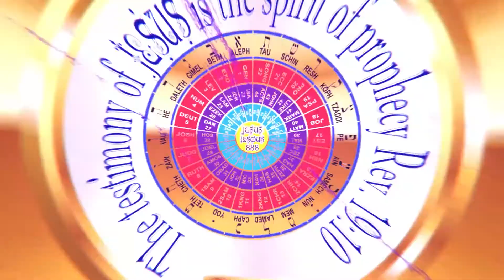4 Beasts of The Revelation Revealed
4 Beasts of The Revelation Revealed

The 4 beasts are the living creatures

The 4 beasts are the redeemed

The 4 beasts are the cherubims that will reveal the glory of Jesus